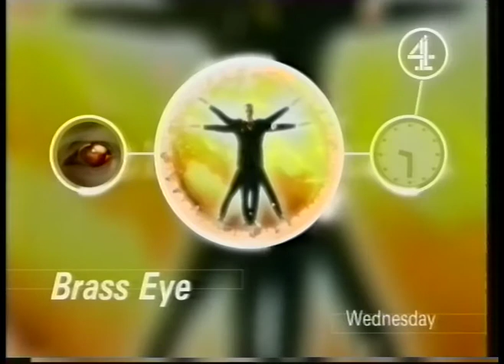Brass Eye Crime Trailer